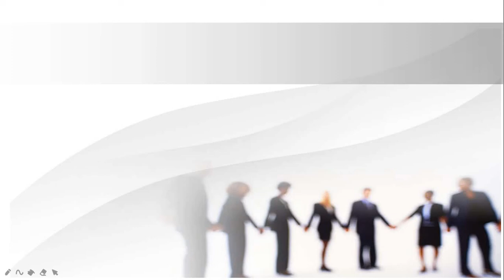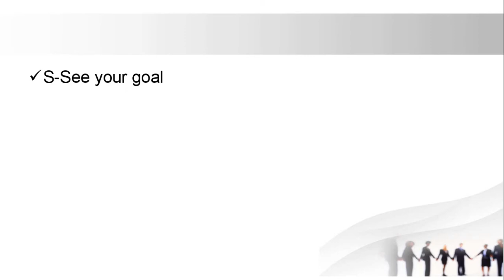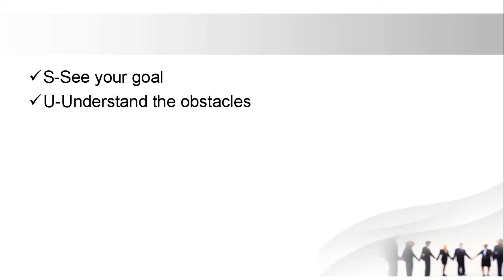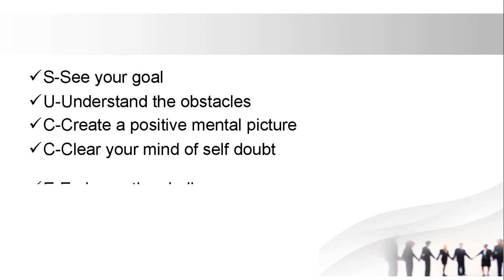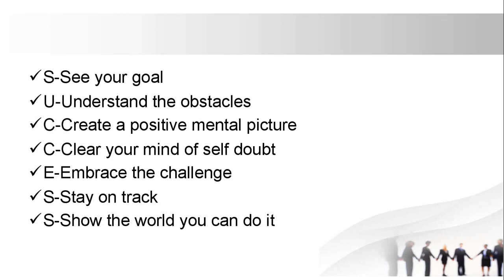Success Formula in Network Marketing || Tamil || Traditional View || TV